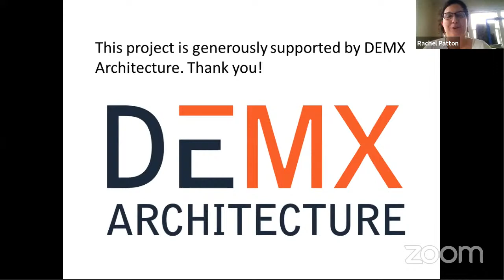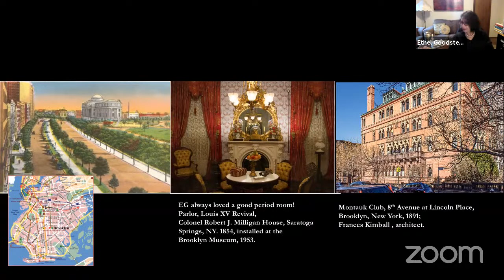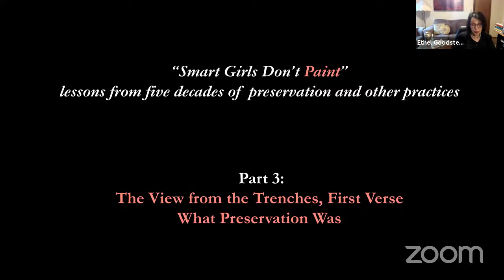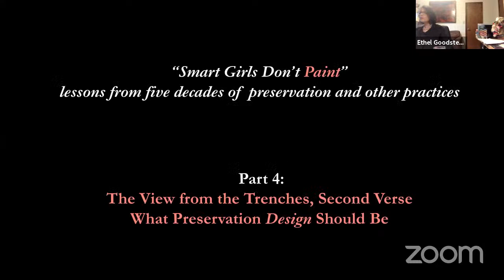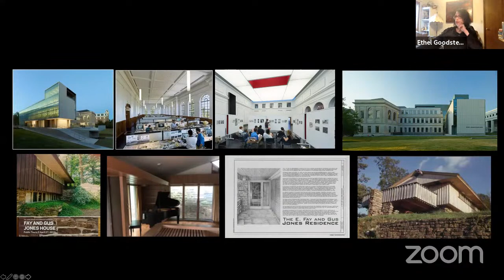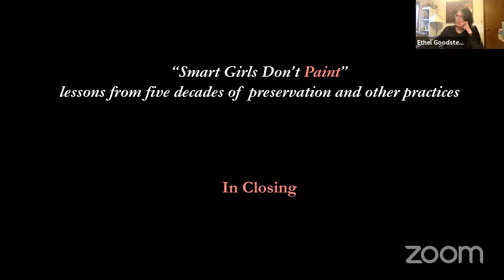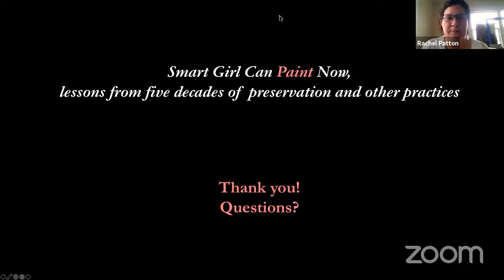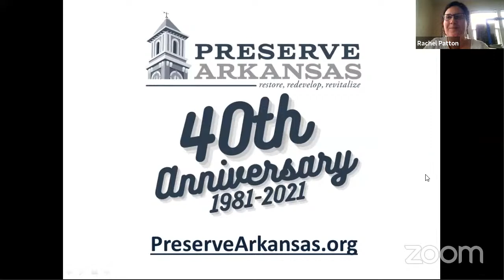Women in Preservation with Dr. Ethel Goodstein-Murphree